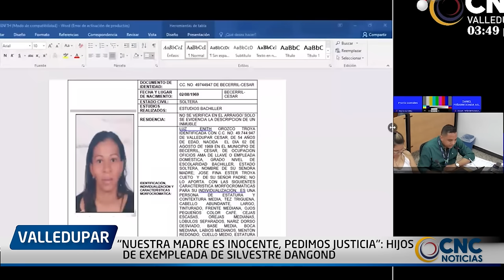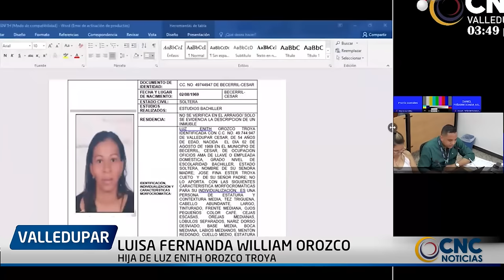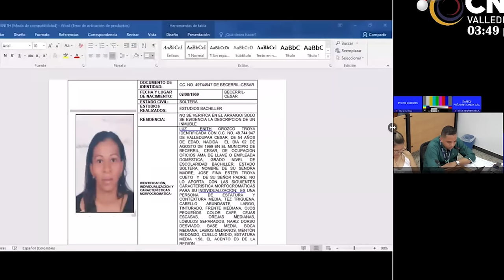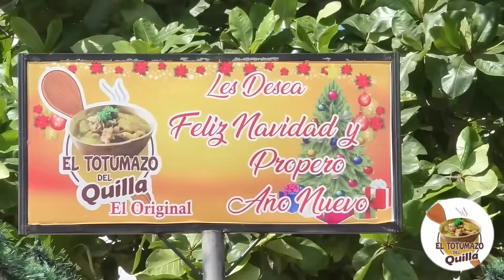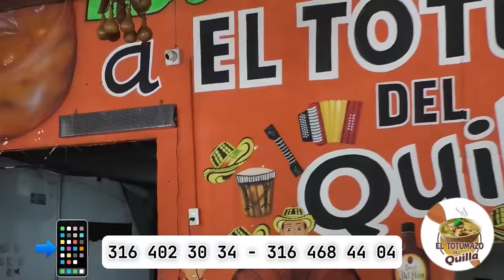“NUESTRA MADRE ES INOCENTE, PEDIMOS JUSTICIA”: HIJOS DE EXEMPLEADA DE SILVESTRE DANGOND